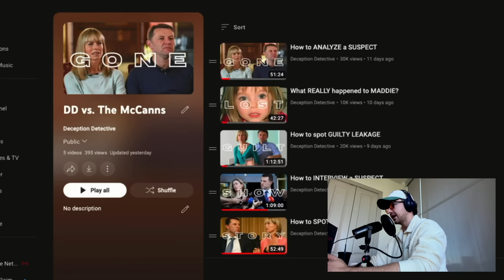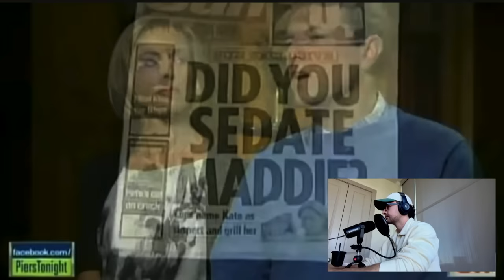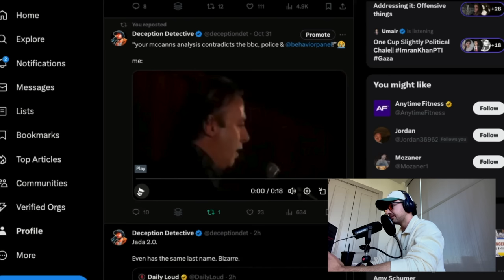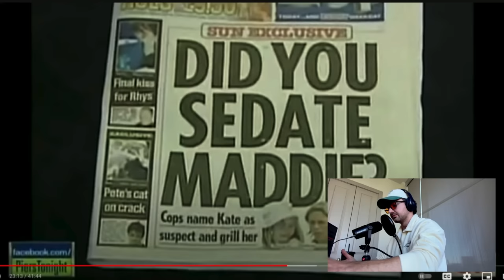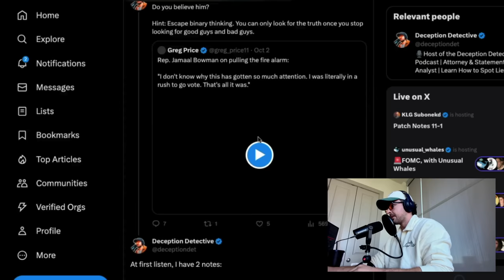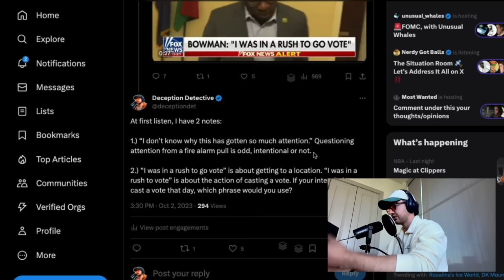Do the MCCANNS deserve an APOLOGY?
Portuguese police recently apologized to the McCanns. Was it warranted? If not, why do it?